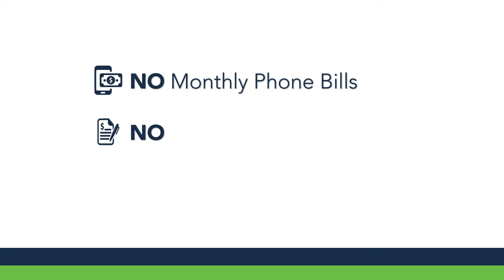Get a FREE Smartphone from Your Call Wireless | Intro Video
Welcome to Your Call Wireless! If you live in California, are struggling to make ends meet, and would benefit from a FREE SMARTPHONE - then you've come to the right place. You may be eligible for a FREE smartphone with UNLIMITED talk and text, and FREE data. Plus, FREE calls to Mexico.
Ready? It's Your Call!